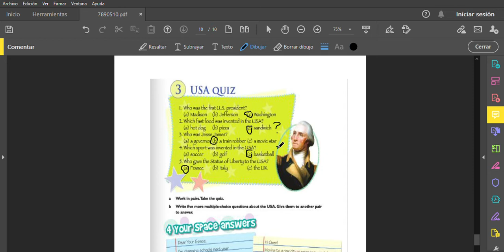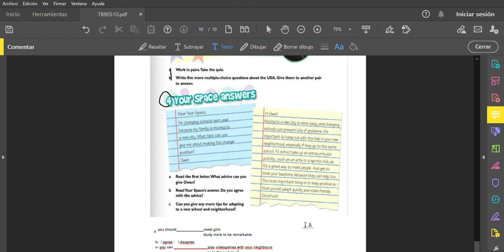9th grade ---07/10 (part 2)